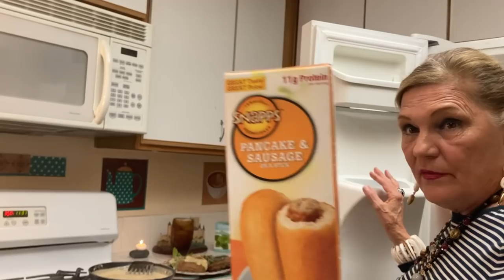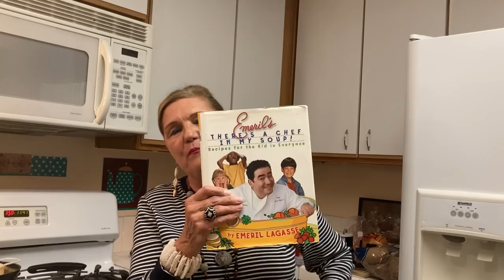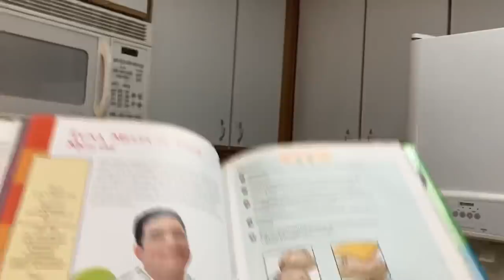Seniors Jobless Poor? Make Meals More Festive without Spending Extra Money-$2 Pork Chop Meal-Jello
Seniors Jobless Poor-Make Meals More Festive Festive Without Spending-$2 Pork Chop Meal -Jello